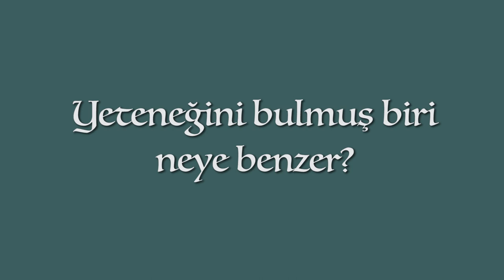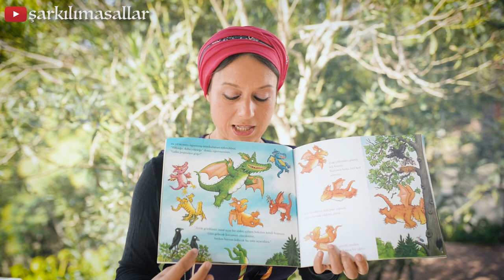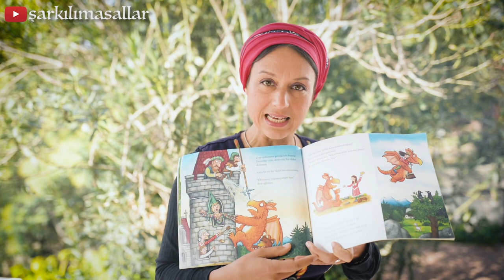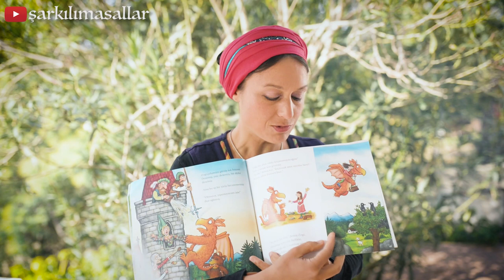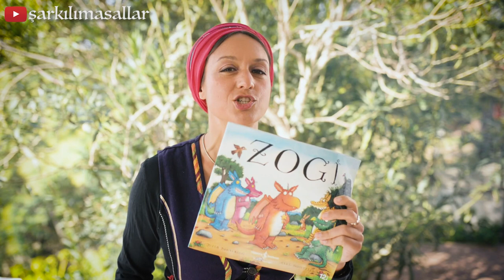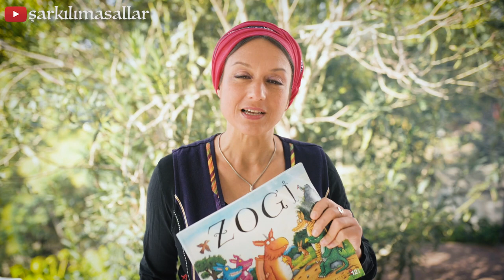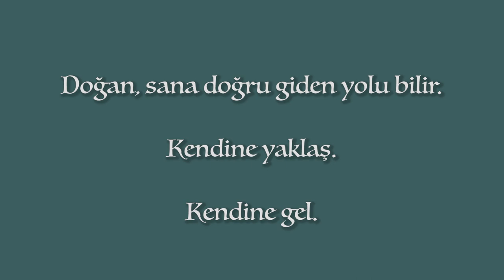Bir Tutam İlham 1. Bölüm: Yetenek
Yeni programımız "Bir Tutam İlham"ın ilk bölümünü sizinle paylaşmaktan dolayı çok mutluyum. Bu hafta konumuz; Yeteneğimizi Bulmak.

Sıradan bir günün, muazzam bir güne dönüşmesi için tek ihtiyacımızın “bir tutam ilham” olduğuna inanıyorum. Gelin her hafta birlikte o bir tutamın peşine merakla düşelim.

Not: Videoda adı geçen kitap, Julia Donaldson'dan Zogi.